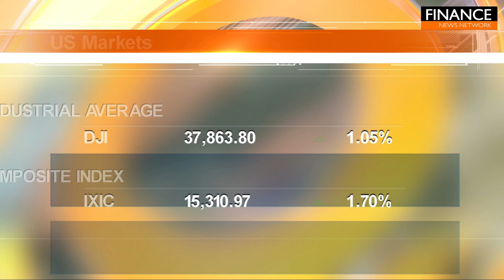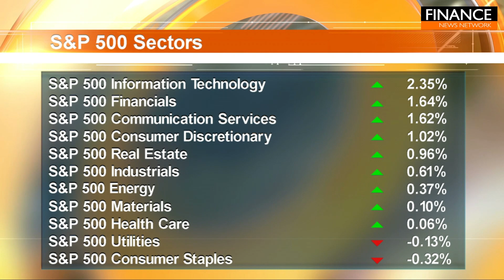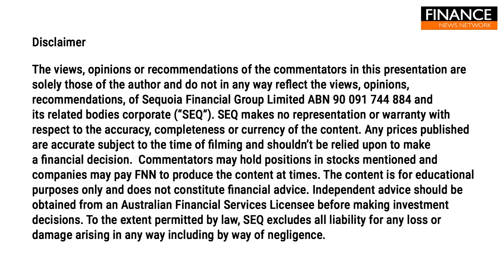S&P 500 closes at an all-time high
The S&P 500 closed at an all-time high on Friday as investors returned to buying equities in force following a short-lived market stumble to start the new year.